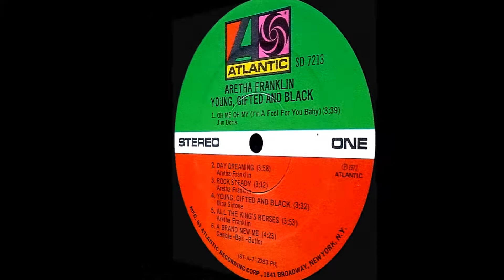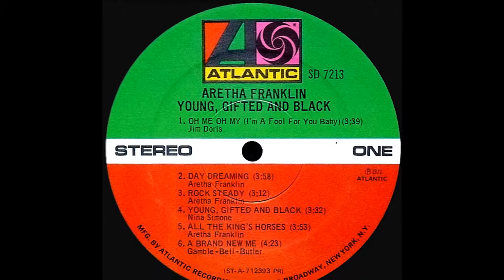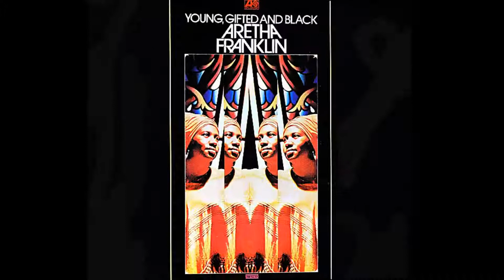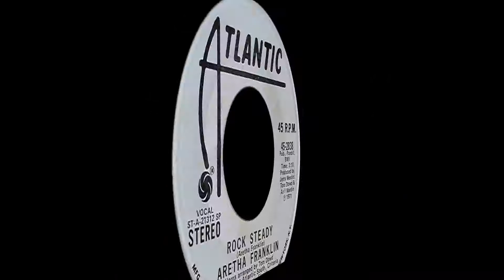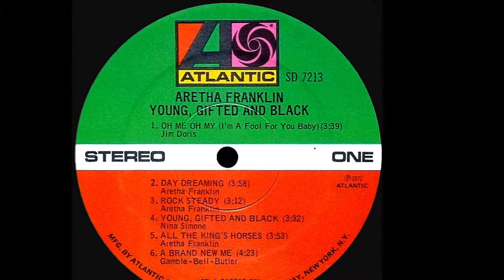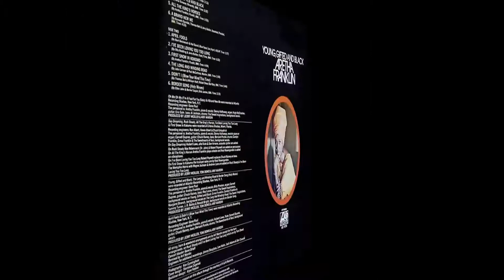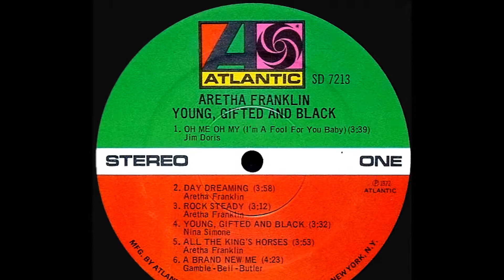Aretha Franklin Rock Steady 1971